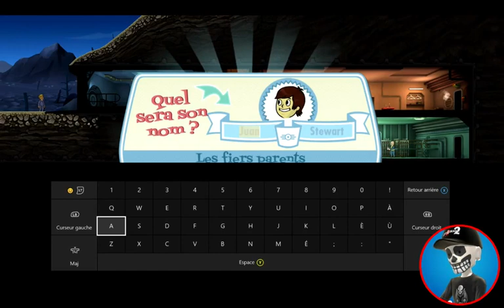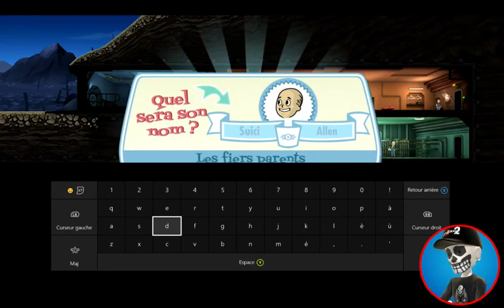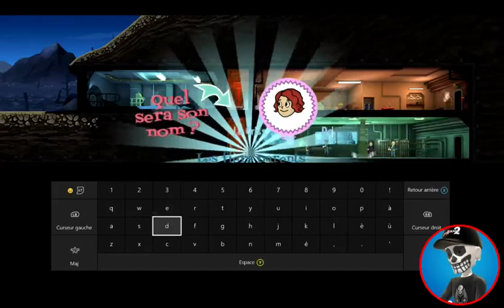Fallout Shelter Abri 669 Part 3